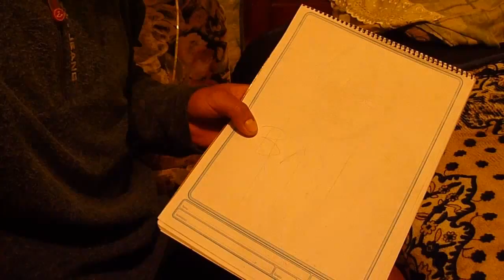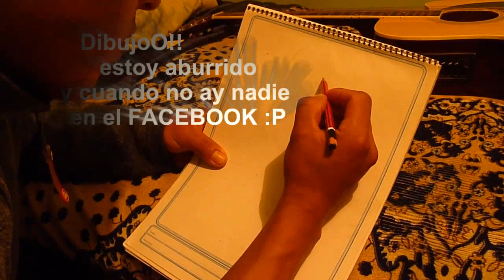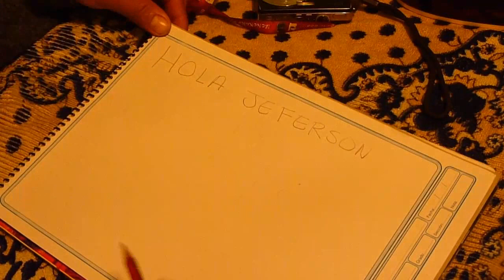DOMINGO ABURRIDO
nada que hacer